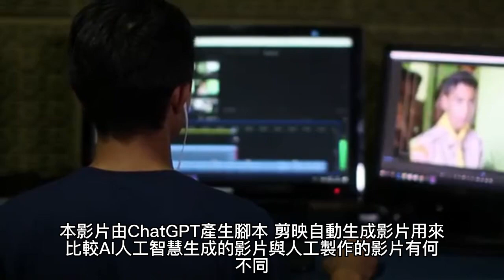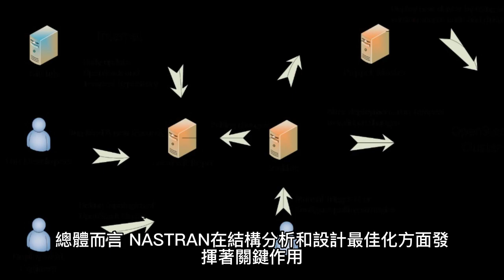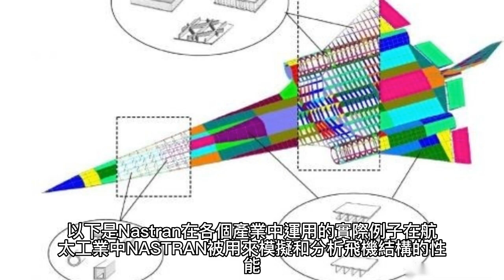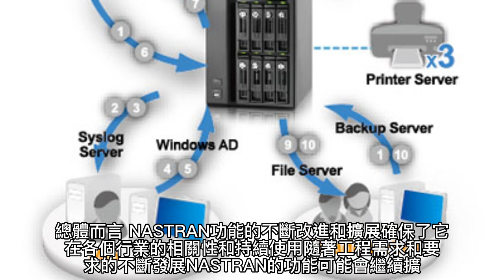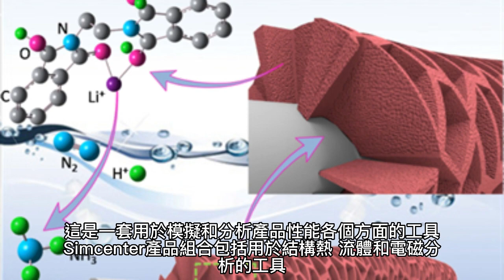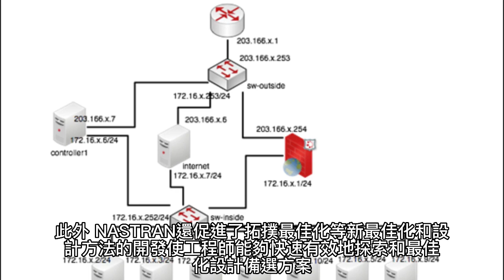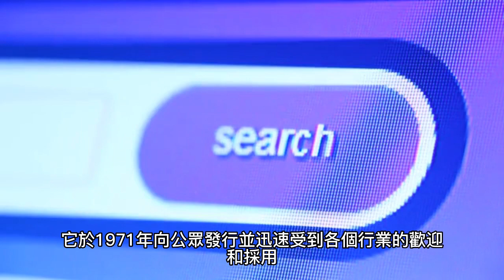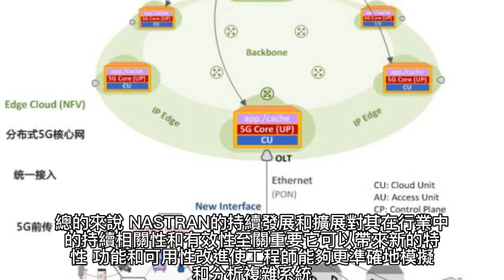From NASA to the World: The Revolutionary Story of Nastran /從NASA到全球：Nastran 的革命故事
From NASA to the World: The Revolutionary Story of Nastran" is a video that tells the story of how NASA developed the Nastran software in the 1960s and how it revolutionized the field of engineering analysis. Nastran was initially developed to help NASA engineers design and analyze complex aerospace structures, but it quickly became popular in other industries and is now widely used around the world.

從NASA到全世界：Nastran的革命性故事" 是一部影片，講述了NASA在20世紀60年代開發Nastran軟體的故事，以及它如何革新了工程分析領域。Nastran最初是為了幫助NASA工程師設計和分析複雜的航太結構而開發的，但它很快在其他行業中變得受歡迎，現在已經被廣泛地使用在全世界。